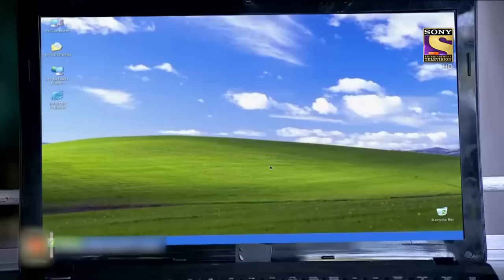Viral Videos | सीआईडी | कैसे उभरा Daya Near Death Experience से?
Daya is injured in a severe accident and when taken out from it he goes flatlined but Dr. Salunkhe injects something powerful and he comes to life.